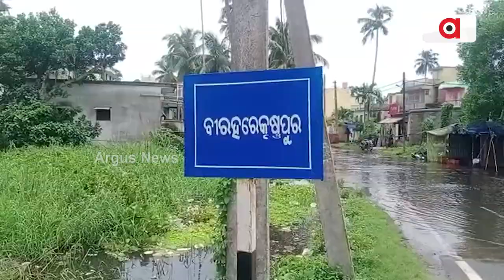ବନ୍ୟା ଘେରରେ ଅଧା ଓଡ଼ିଶା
ବନ୍ୟା ଘେରରେ ଅଧା ଓଡ଼ିଶା । ଉପାନ୍ତଠୁ ନେଇ ଉପକୂଳ ସବୁଠି ବନ୍ୟା ବିତ୍ପାତ୍ତ । ଯୁଆଡ଼େ ଚାହିଁଲେ ଖାଲି ପାଣି ଆଉ ପାଣି । ଏଥିରୁ ବାଦ ପଡ଼ିନି ପର୍ଯ୍ୟଟନ କ୍ଷେତ୍ର ପୁରୀ । କଣାସ, ପିପିଲି, ଡେଲାଙ୍ଗ, କାକଟପୁର, ଅସ୍ତରଙ୍ଗ, ନିମାପଡା, ଗୋପ ସହ ପୁରୀ ସଦର ଅଞ୍ଚଳରେ ସବୁଠି ଜଳ ବନ୍ଦୀ ଅବସ୍ଥାରେ ଲୋକେ ।